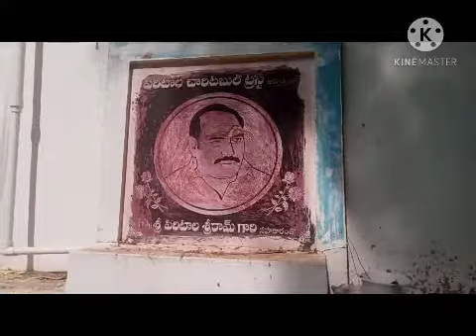Ananthapuram arts College ❤️ very good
అనంతపురం ఆర్ట్స్ కాలేజీ నుండి వచ్చిన ప్రేమ కథ